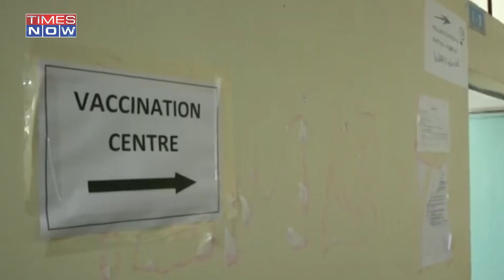India's Covid cases at 124-day high, fourth wave fear looms large | English News| National News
India has been witnessing a rise in the number of Covid-19 cases since the past few weeks. The cases in the country are at a 124-day high, staring at a fourth Covid-19 wave.